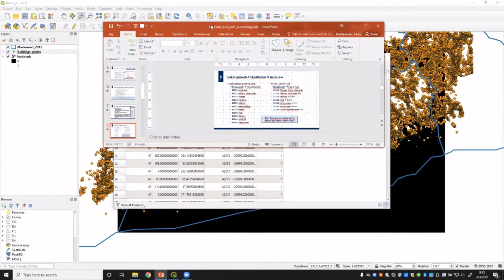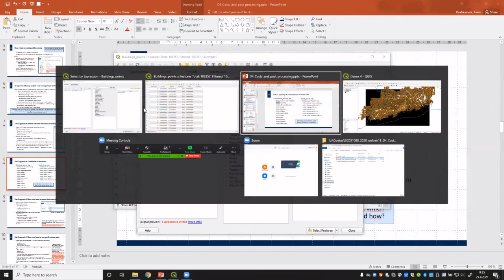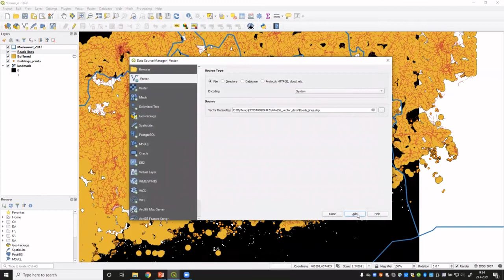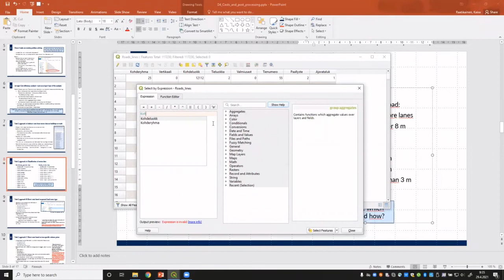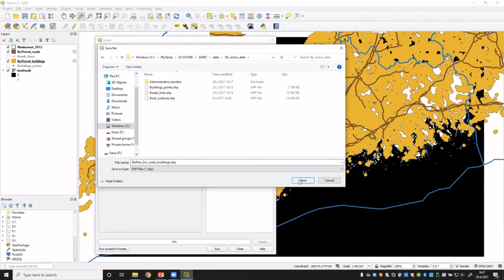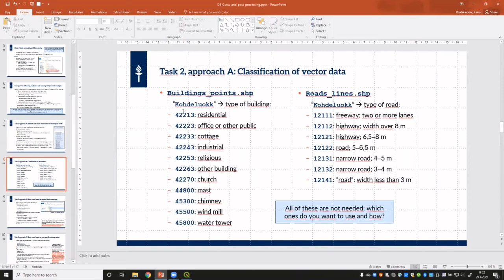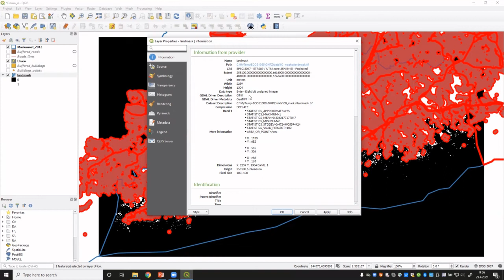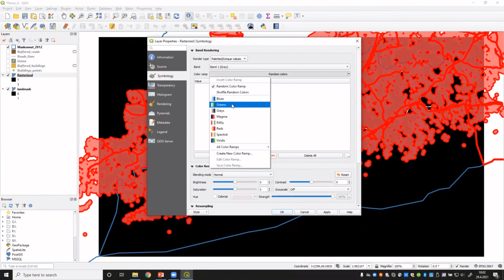D4, T2 A: Epäsuorat kustannukset (työskentelyvaihtoehto A)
Videomateriaalia Spatiaalisen maankäytön suunnittelun kurssin kevään 2021 demoon. Tässä videossa on ohjeet kustannustason muodostamiseen, jos valitsit vaihtoehto A:n.
- Kohteiden valinta vektorimuotoisesta aineistosta ominaisuustietoja käyttäen
- Piste- ja viiva-aineistojen bufferointi QGISissä
- Kahden bufferitason yhdistäminen Union-työkalulla
- Vektoriaineiston rasterointi ja rasteritason exporttaus GeoTIFF-muotoon
- Tässä videossa on mukana ylipäätään runsaasti QGISin perustoimintoja.